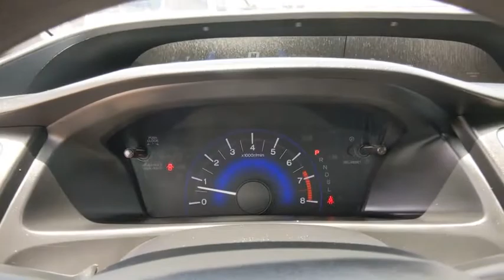2015 Honda Civic Sedan Weatherford, Fort Worth, Granbury, TX HT21057C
Crimson Pearl Used 2015 Honda Civic Sedan available in Weatherford, Texas at Honda of Weatherford. Servicing the Fort Worth, Granbury, TX area.
2015 Honda Civic Sedan LX - Stock#: HT21057C - VIN#: 19XFB2F58FE012349

The 2015 Honda Civic may not be as automatic a choice as it once was due to improved competition, but its variety of configurations, high fuel economy and ease of ownership keep it among the best compact sedans. A comfortable ride, a spacious interior and very good safety scores buff out the Civic's appeal. Whether you're commuting to work, running errands or going with a few friends for a night out, the Civic will be an agreeable companion. Come by and see this one today!Recent Arrival! CARFAX One-Owner. Clean CARFAX.Red 2015 Honda Civic LX FWD CVT 1.8L I4 SOHC 16V i-VTEC 30/39 City/Highway MPGCome by and visit Honda of Weatherford located at 851 W Interstate 20 in Weatherford, TX. We are the first Honda dealership in the Weatherford community! Just take Exit 406 off of I-20 and we are right off of the access road. Come see HOW we do business, we look forward to meeting you!